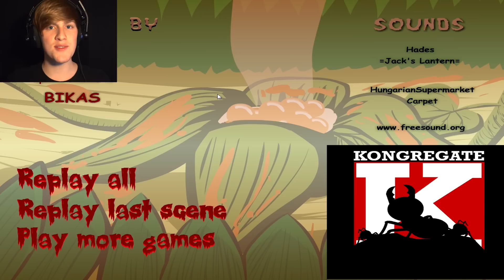So Much Gore! | Horror Plant (All Endings)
Horror Plant is a point and click game that is a lot like the Visitor. Your goal is to eat all the humans/elves and take over the world! This video shows how to achieve all the endings to the game. (Both good and bad) Also there is a lot of gore. You have been warned.
Follow me on the social medias!